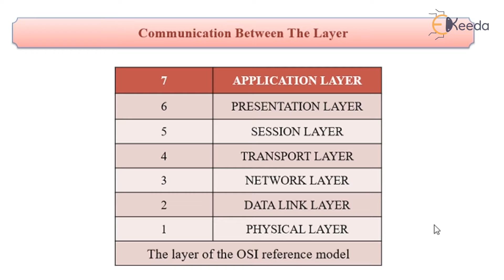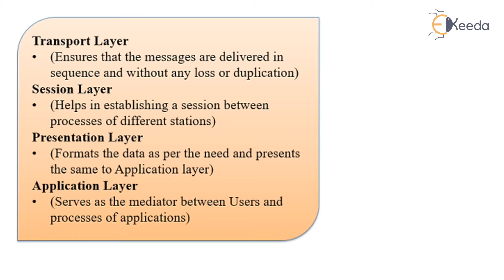Communication Between Layers